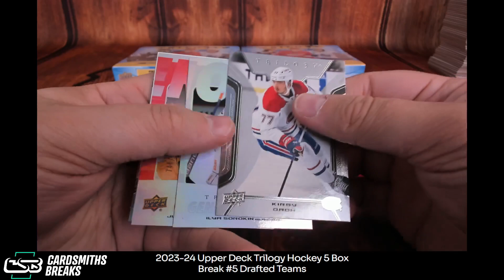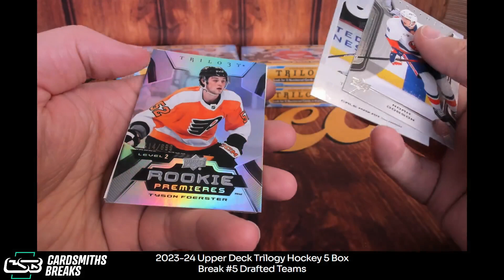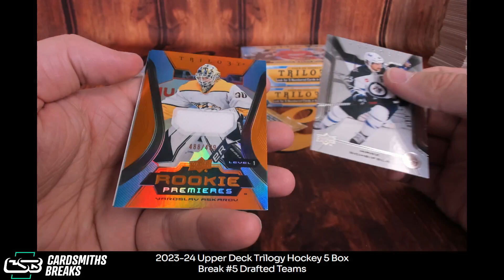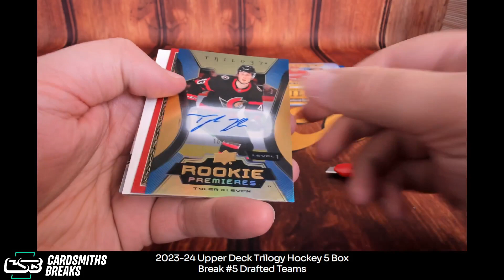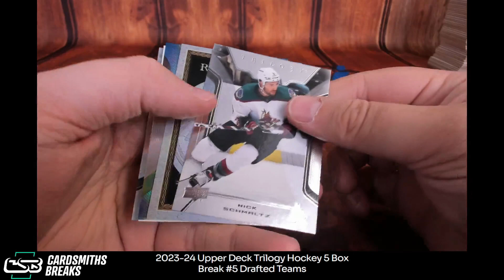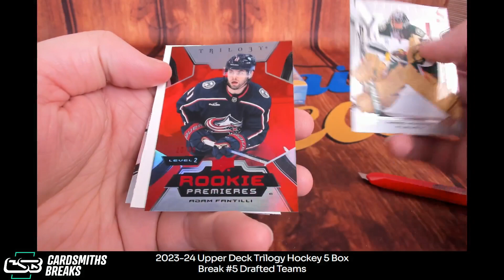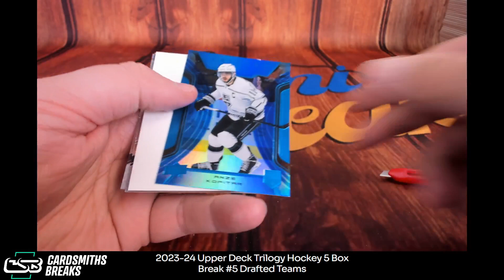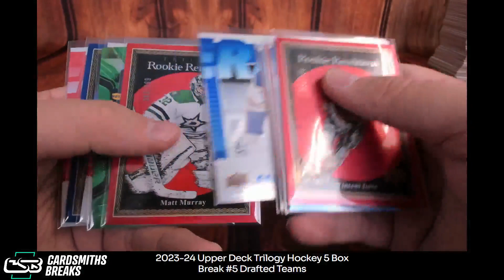2023-24 Upper Deck Trilogy Hockey 5 Box Break #5